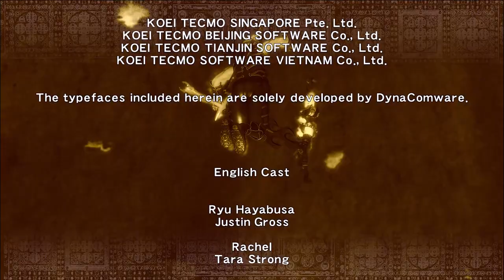Ninja Gaiden part 32 Finale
FINALE! A twist at the end. And. that fight was easier than expected